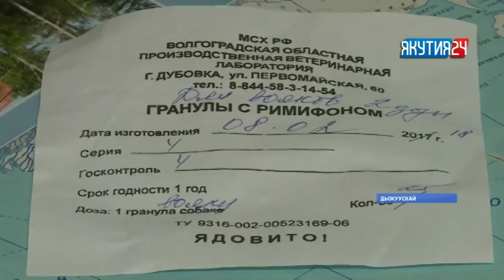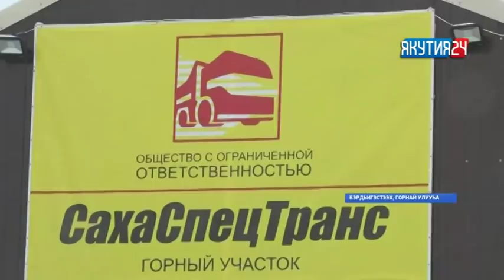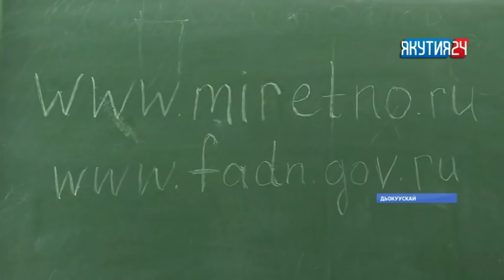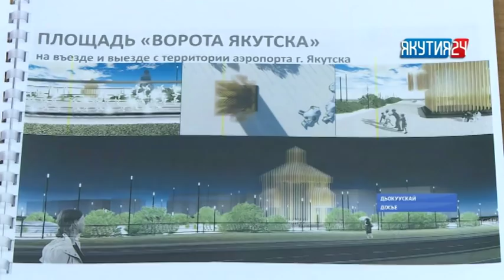«Саха сирэ» информационнай биэрии. Сэтинньи 03 күнэ, 20:30 ч